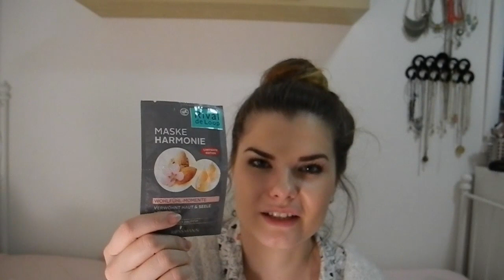Tauschpaket mit SecretoftheBooks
Meine Wunschliste

Adresse:
Nora Klonig
PostNr.: 48707466
Packstation 118
Am Entenfang 1
76185 Karlsruhe